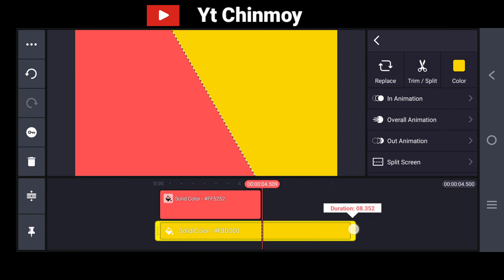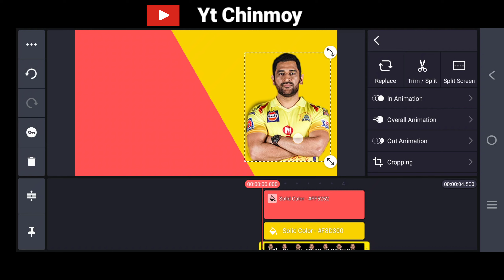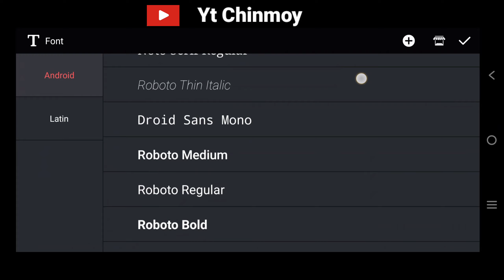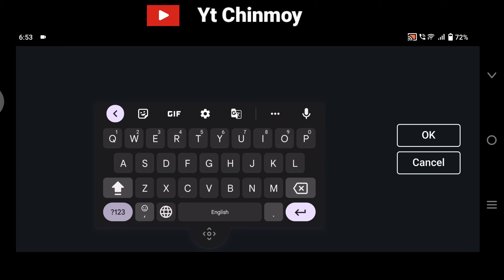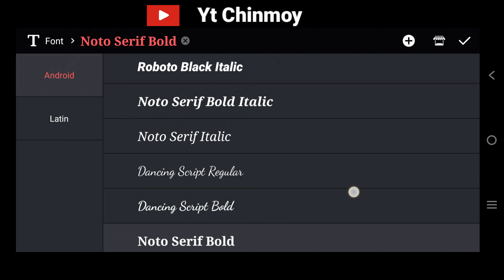𝑯𝒐𝒘 𝒕𝒐 𝑴𝒂𝒌𝒆 𝑰𝑷𝑳 𝑻𝒉𝒖𝒎𝒃𝒏𝒂𝒊𝒍 𝒍 𝒊𝒏 𝑲𝒊𝒏𝒆 𝑴𝒂𝒔𝒕𝒆𝒓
how to make ipl thumbnail
cricket thumbnail
how to create ipl thumbnail
how to make professional ipl thumbnail
how to ipl thumbnail for real cricket 20
real cricket 20
IPL
Yt Chinmoy

How to Make IPL Video Editing
IPL
Editing
IPL cricket editing
IPL animation editing kinemaster
Kinemaster tutorial 2020
ipl 2020 status full screen
ipl 2020 time table
ipl 2020 status video
New latest IPL editing kinemaster
Trending editing kinemaster
Best IPL editing kinemaster
CSK vs RCB
Versus video editing kinemaster
Virat Kohli video editing
MS Dhoni video editing
IPL 2020
Kinemaster latest editing
Kinemaster 2020
Ipl
Cricket
HD